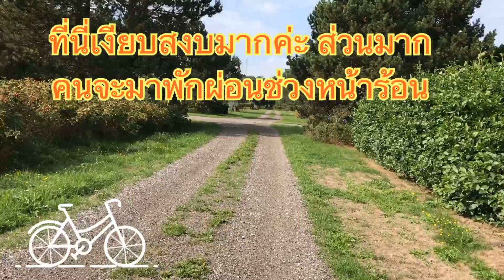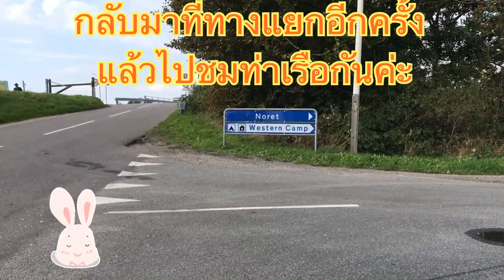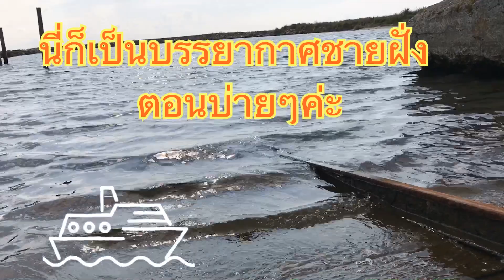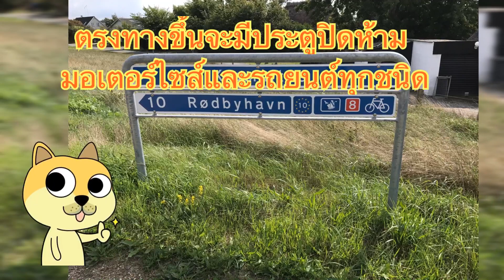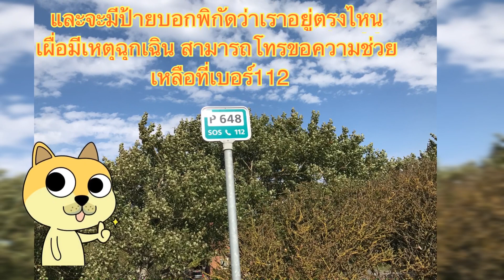เที่ยวKrmnitze Denmark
ท่องเที่ยว,ชนบท,ต่างประเทศ,เที่ยวเดนมาร์ก,ความสงบ,แนะนำเมืองในเดนมาร์ก